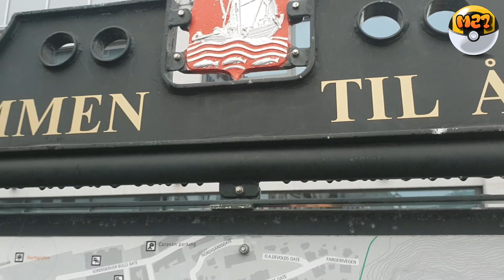ÅLESUND - ADVENTURE WEEK ARRIVES [POKÉMON GO]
The Norwegian adventure continues as we arrive in Ålesund just as Adventure Week Starts.

I hope you enjoy watching this episode, it was fun to put together as we encounter Trolls, Cannons and I climb into a Floating Egg.

Please let me know if you've caught any shinies yet?

Enjoy M27